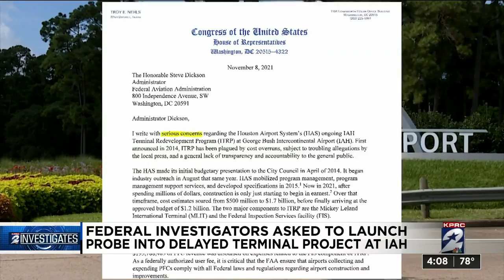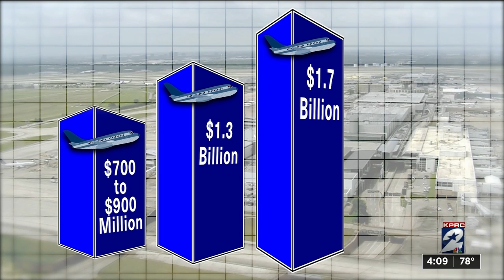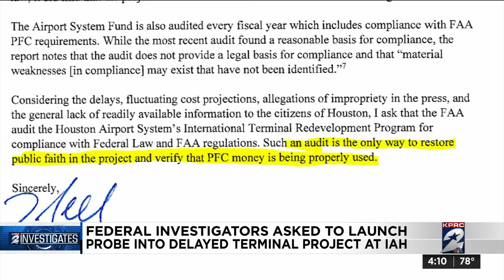Federal investigators asked to launch probe into delayed terminal project at IAH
KPRC 2 Investigates delayed terminal project at IAH.